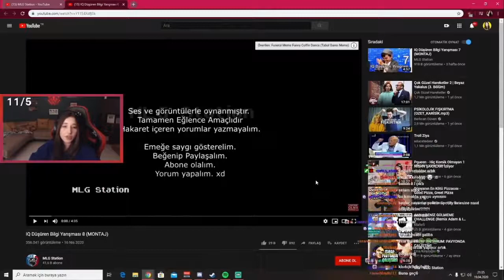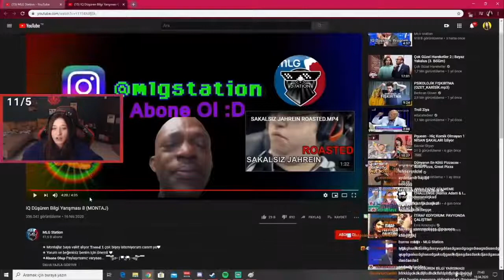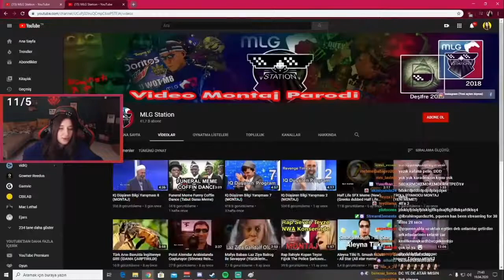Pqueen - IQ Düşüren Bilgi Yarışması 8 İzliyor